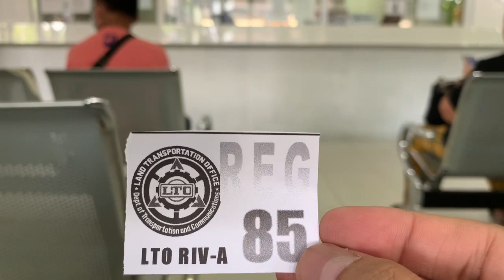Sobrang hirap mag pa-emission test sa Cavite - Part 2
Dumayo pa ako ng Kawit para lang makapagpa emission.